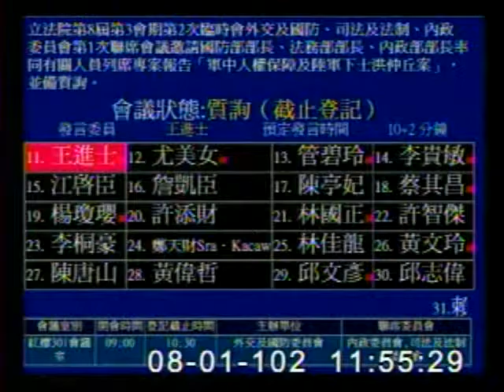2013-08-01 王進士 發言片段, 第8屆第3會期第2次臨時會外交及國防、司法及法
會議簡介: 立法院第8屆第3會期第2次臨時會外交及國防、司法及法制、內政委員會第1次聯席會議邀請國防部部長、法務

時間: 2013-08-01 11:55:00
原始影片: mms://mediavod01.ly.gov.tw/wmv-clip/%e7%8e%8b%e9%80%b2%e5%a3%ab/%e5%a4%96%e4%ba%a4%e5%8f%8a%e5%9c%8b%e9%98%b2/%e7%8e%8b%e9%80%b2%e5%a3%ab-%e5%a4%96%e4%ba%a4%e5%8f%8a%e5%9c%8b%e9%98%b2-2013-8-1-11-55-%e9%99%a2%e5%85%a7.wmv